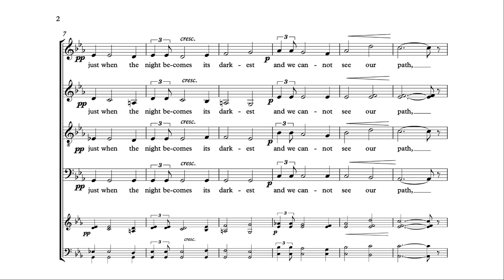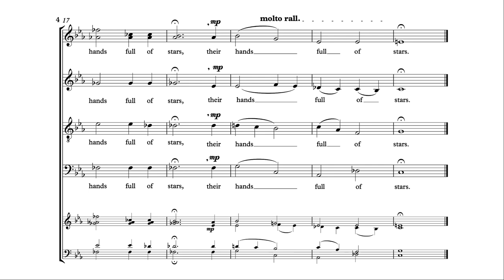Christmas Prayer for mixed choir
Christmas Prayer (2011) for mixed choir
text by Ann Weems

for Mark Frazier

While conversing at a party, Mark mentioned that he was preparing a Christmas service at his church, and was hoping to center the music around local composers. Might I have something? Not really. Would you like to write something? I guess I would...

As close to a Christmas piece as this Buddhist has come...